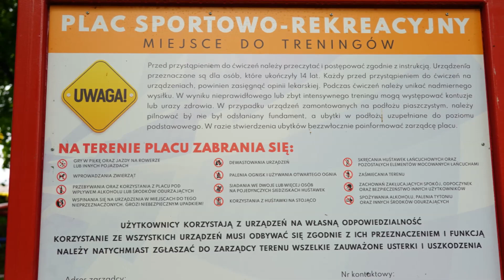Otwarcie po rewitalizacji Parku Miejskiego w Miechowie 2021 cz 3